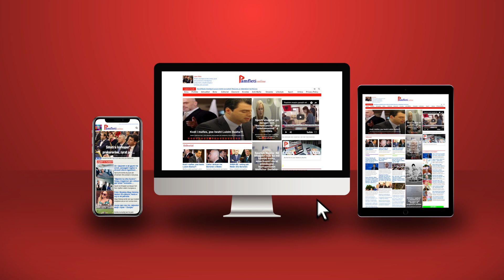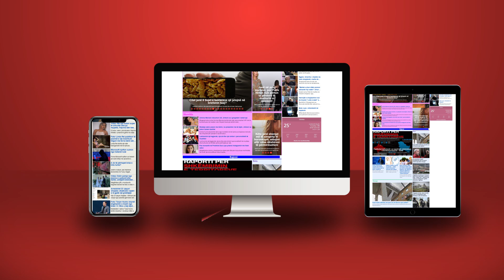Opozita malazeze në krah të SHBA, mbështet shqiptarin Dritan Abazoviç si Kryeministër